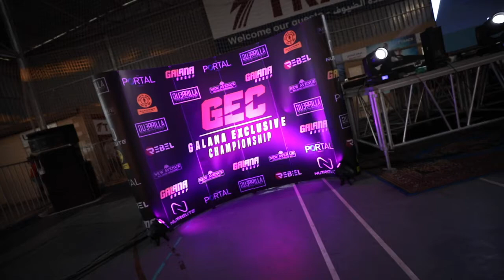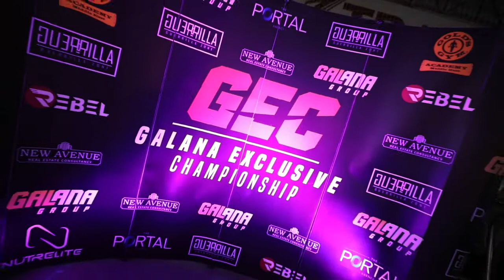GEC 1 Highlights